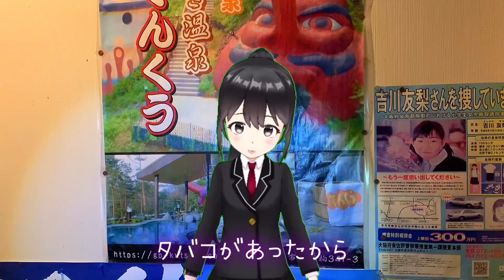世界の産物としての私